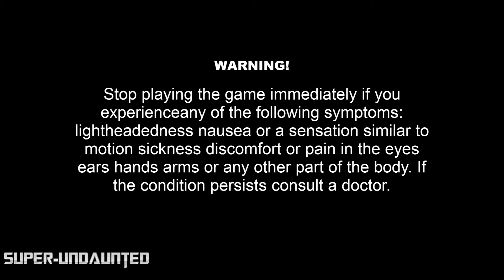RALLY RACER UNLOCKED Android/iOS Gameplay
UNLOCKED VERSION OF THE RALLY RACER
This is ultimate version of the Rally Racer, game modes and tracks are unlocked!!
Phisycs system redefined for easy gameplay.
Key Features
*3 different game modes
*12 poweful rally cars
*6 race tracks
*Specially developed car physics and effective drift system
*Control system specialized for the touch screens
*Realistically recreated cars
*So many optimizations for low level devices